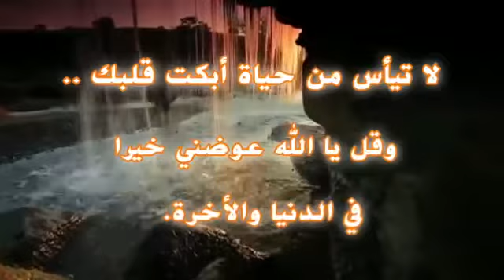دعاء يريح القلب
لا تحمل هم الدنيا فكله بيده الله.